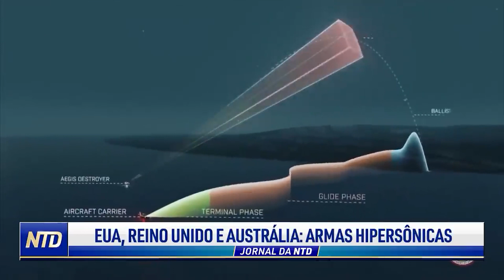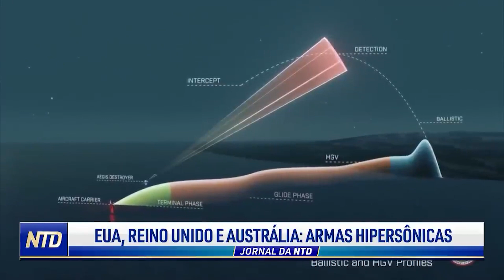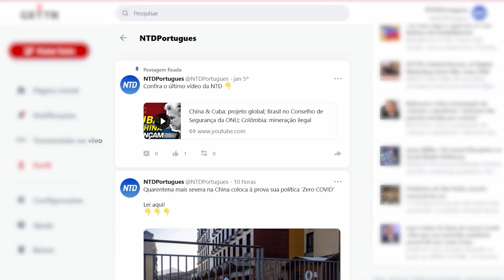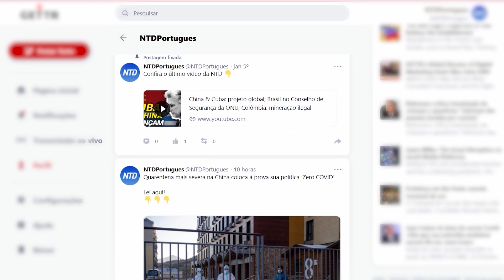EUA, Reino Unido e Austrália fazem parceria para desenvolver armas hipersônicas contra a China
Três potências se preparam para combater um sistema militar que o Partido Comunista Chinês está desenvolvendo.

Veja outros vídeos:

RÚSSIA SUSPENSA DO CONSELHO DE DIREITOS HUMANOS DA ONU; EUA: VENDA DE ARMAS P/ TAIWAN - JNTD 07/04/22

Crédito Thumbnail: agenciabrasil.ebc